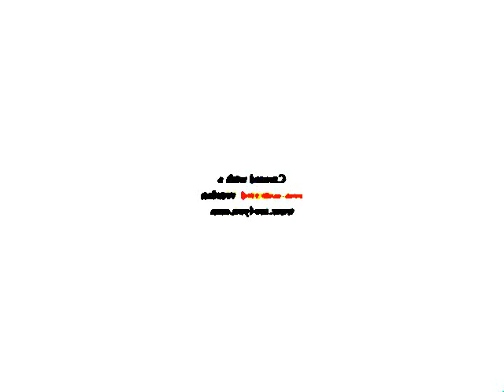Klaskyklaskyklaskyklasky Gummy Bear in G Major 2006 2000+6